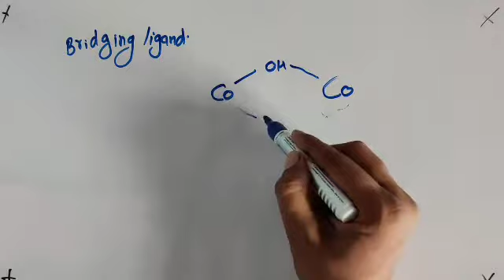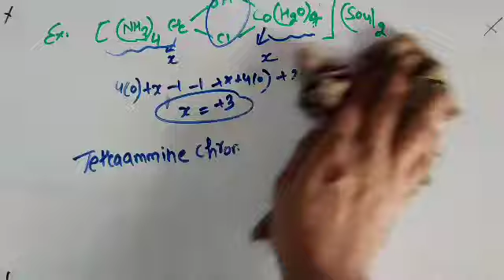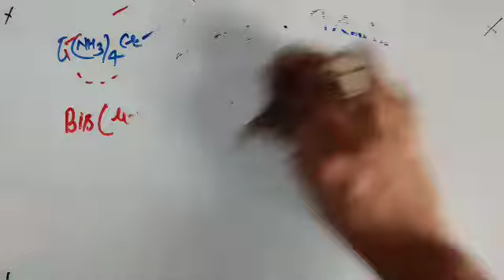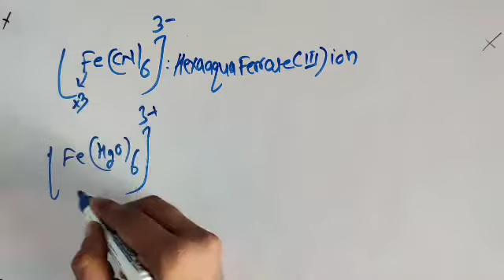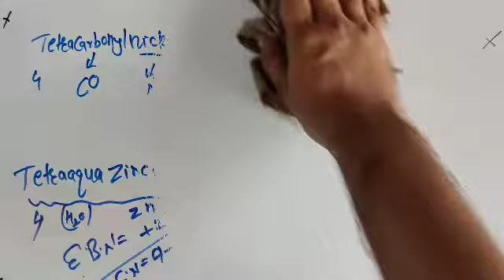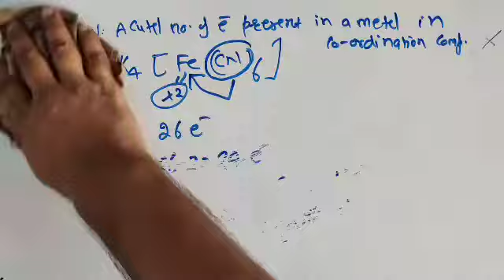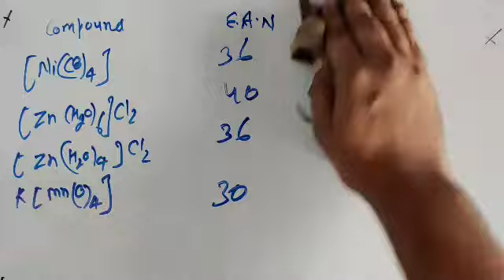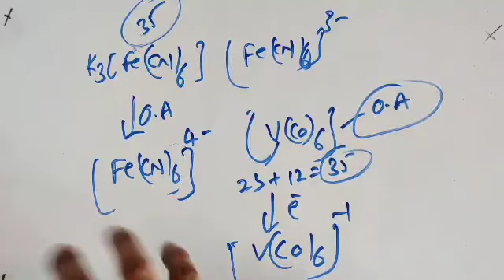Coordination compound lecture-3